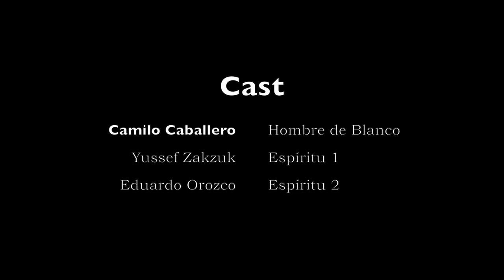Cuarto Blanco (White Room) - Short Indie Film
Este es el primer corto de Clockwork Pictures. Un corto un tanto experimental, surrealista y expresionista.
This is the first short shot under Clockwork Pictures name. A little experimental, surrealistic and expressionistic film. Feel free to state your thoughts!
Written and Directed by Camilo Caballero
Director of Photography and Editor Omar de la Hoz
Sound Eduardo Orozco and Yussef Zakzuk
Starring:
Camilo Caballero as Man in White
Yussef Zakzuk as Spirit 1
Eduardo Orozco as Spirit 2